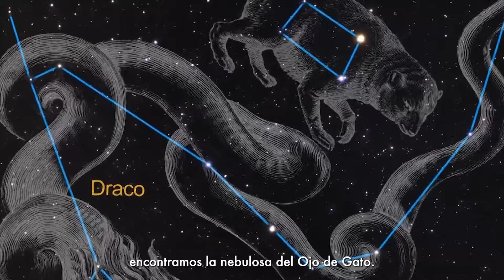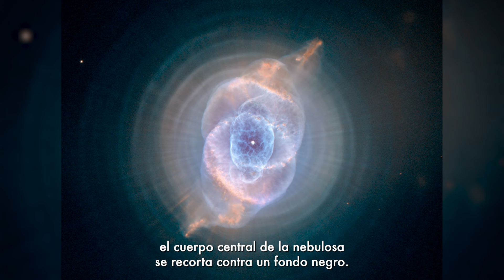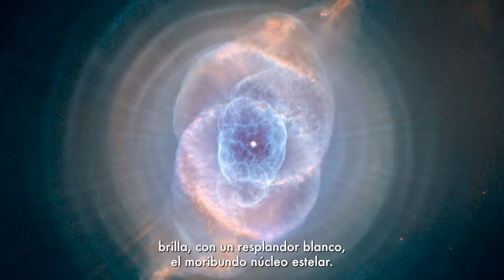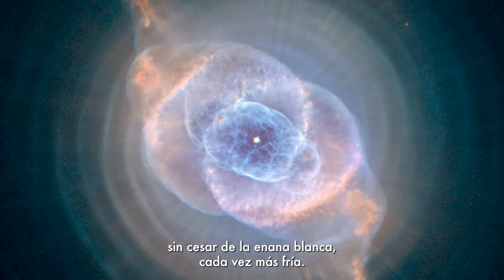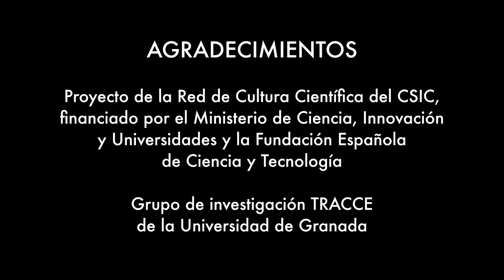EL UNIVERSO EN PALABRAS III / XI - LA NEBULOSA OJO DE GATO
* Audiodescripción de La nebulosa Ojo de Gato *

El Universo en palabras, un proyecto de Astroaccesible
Instituto de Astrofísica de Andalucía

Guion: Celia Barnés Castaño
Revisión: Enrique Pérez Montero

Edición de vídeo: Celia Navas

Locución: Abigail Horro

Agradecimientos:
Proyecto de la Red de Cultura científica del CSIC, financiado por el Ministerio de Ciencia, Innovación  y Universidades y la Fundación Española de Ciencia y Tecnología
Grupo de investigación TRACCE de la Universidad de Granada

Imágenes:
NASA, ESA, HEIC, and the Hubble Heritage Team (STScl/AURA); Acknowledgment: R. Corradi (Isaac Newton Group of Telescopes, Spain) and Z. Tsvetanov (NASA)
NASA, ESA, and G. Bacon (STScl); Acknowledgment: HEIC, NOT, Digitized Sky Survey 2 (DSS2), STScl/AURA, Palomar/Caltech, UKSTU/AAO, the Hubble Heritage Team (STScl/AURA), and R. Corradi (Isaac Newton Group of Telescopes, Spain)
NASA, ESA and Romano Corradi (Isaac Newton Group of Telescopes, Spain)